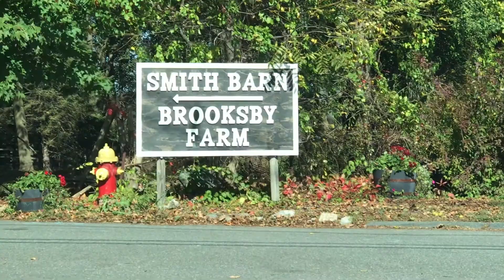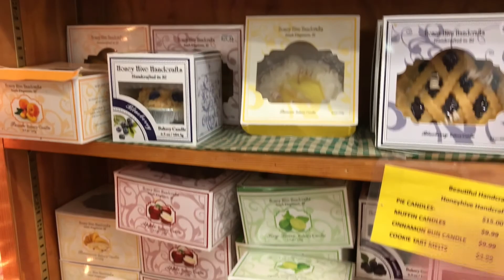Brooksby Farm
uma manha em uma fazendinha bem bacana!